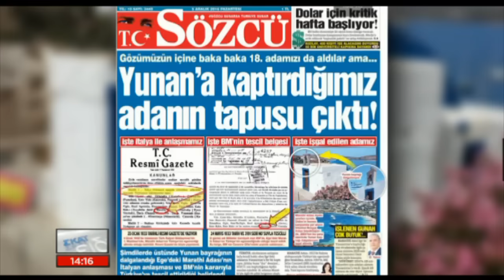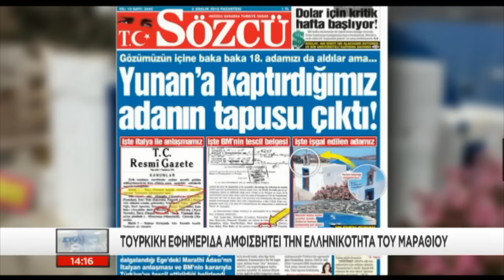Αερομαχίες και τουρκικές προκλήσεις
Παραβιάσεις και προκλήσεις από τους Τούρκους